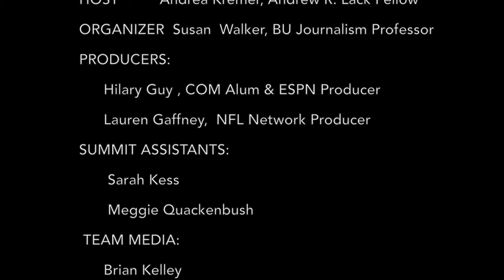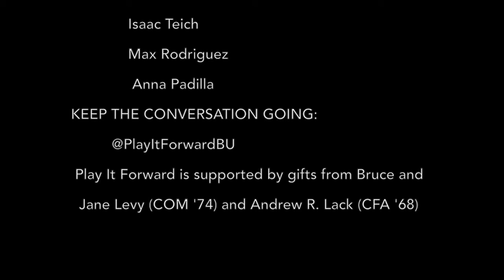Sports Journalism Panel-Play It Forward; BU Sports Communication Summit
A lively discussion between very different practitioners of sports journalism took place during the What's Next in Sports Journalism panel.Topics included social media, the treatment of women in sports journalism and the unusual stories of getting their first jobs.
    NPR's Bill Littlefield, social media maven Katie Nolan of Fox Sports,   journalist and professor Kevin Blackistone and ESPN's reporter Don Van Natta Jr. traded quips and quotes during the What's Next in Sports Journalism panel.
         This was one of the panels during the first ever BU Sports Communication Summit;Play It Forward hosted by journalist and BU lecturer Andrea Kremer. The event held April 15th, 2016 at BU's Agganis Arena was cosponsored by BU's College of Communication and the Department of Athletics.